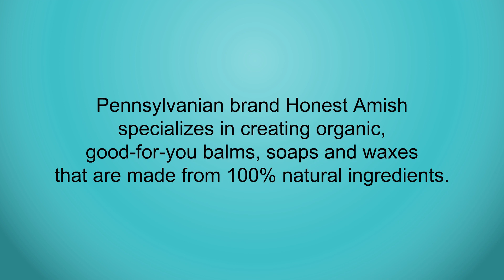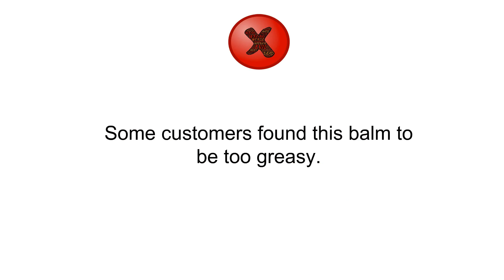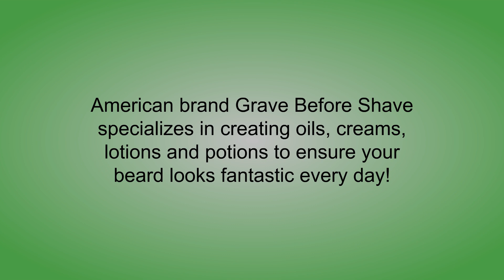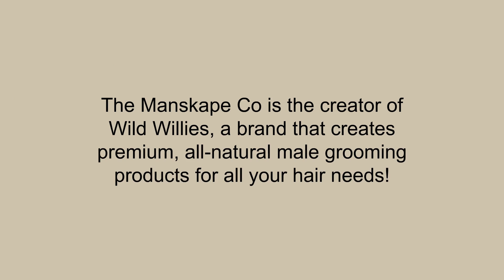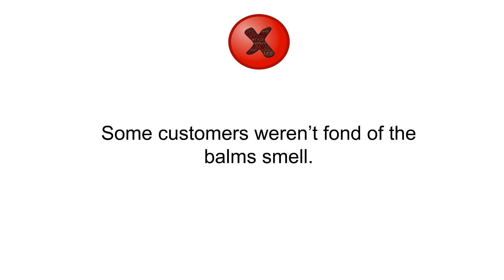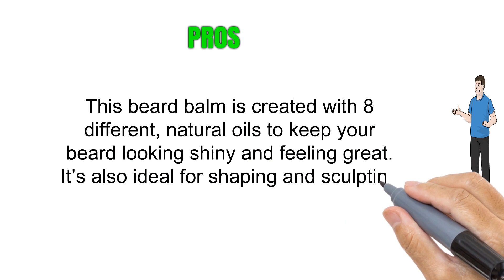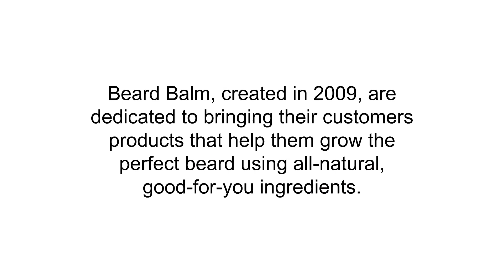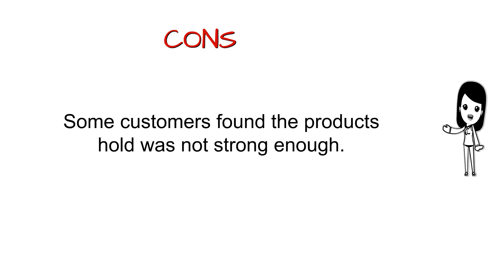Best Beard Balm Reviews 2018 - Beard Balm To Purchase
5. Honest Amish Beard Balm Leave-in Conditioner - All Natural -Vegan Friendly Organic Oils and Butters
4. GRAVE BEFORE SHAVE Cigar Blend Beard Balm (Cigar/Vanilla scent) (2 oz.)
3. Beard Balm Conditioner For Men - Wild Willie's Beard Butter - Amazing Beard Balm with 13 Natural Locally Sourced Ingredients to Condition and Treat Your Beard or Mustache At the Same Time. Huge 2oz
2. Beard Balm - Classic Unscented - 100% Natural - Premium Wax Blend with Nutrient Rich Bees Wax, Jojoba, Coconut Oil
1. Beard Balm - All Natural Easy-to-Use Leave-in Beard Conditioner - Handmade in Detroit - Original Scent